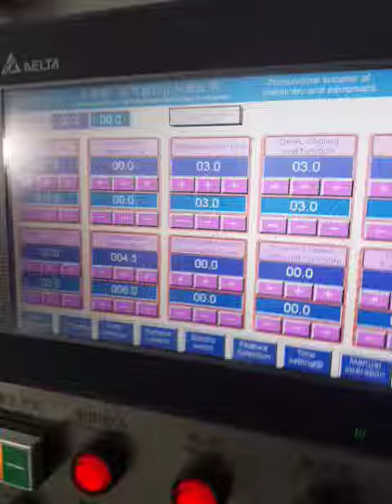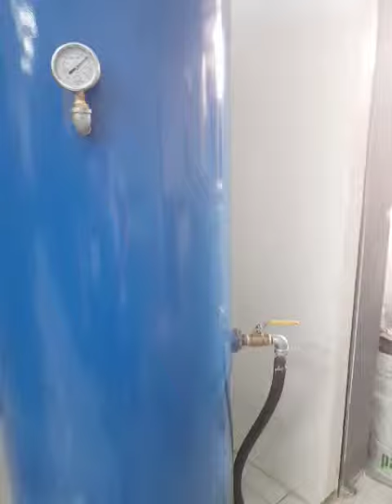20180719 MÁY HÍT NHỰA ĐỊNH HÌNH- MÁY HÚT NHỰA ĐỊNH HÌNH CHÂN KHÔNG-MÁY LÀM KHAY-MÁY HÚT TRAY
Mr Aladdin Âu
KINGWELL VIET NAM CO.,LTD
Y! Messager :  auvuchi
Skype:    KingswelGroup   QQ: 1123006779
Viet Nam Address: So22,khu x3,P. cu khoi .Q.long bien Hà Nội,Việt Nam